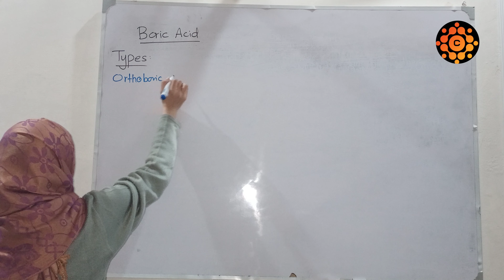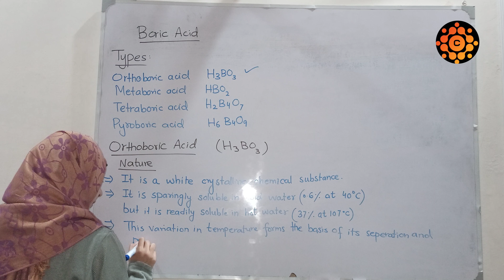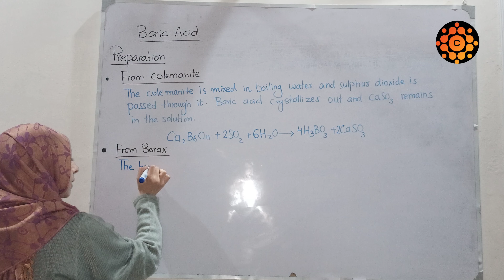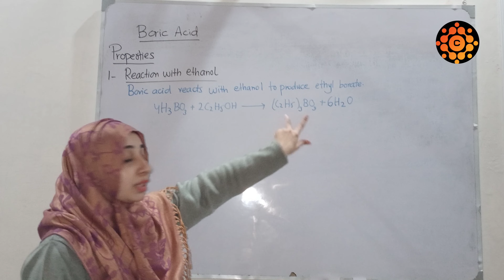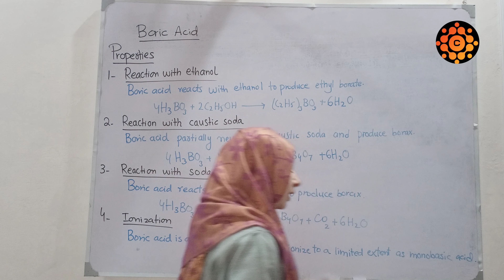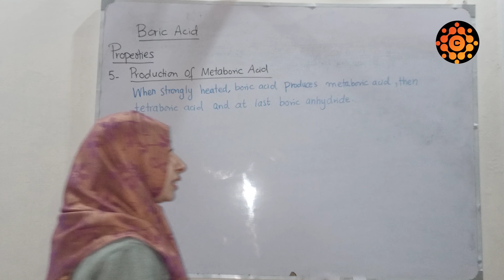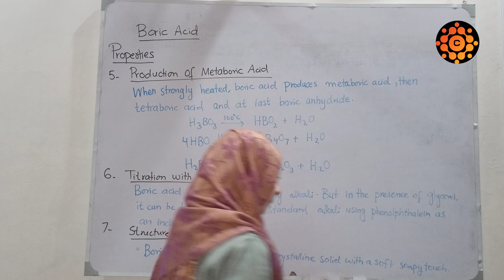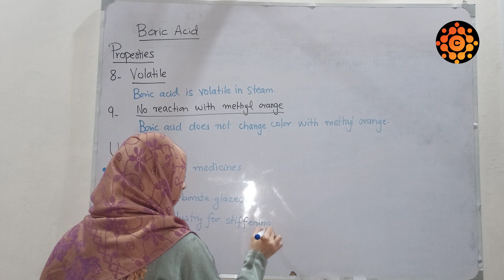Boric acid chemistry | Boric acid uses | Fsc Second Year | Punjab textbook board